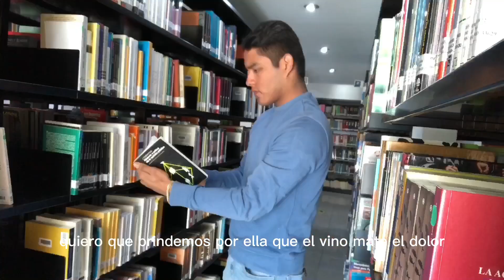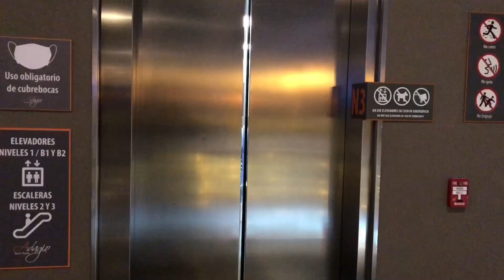Por Ella - Aldo León Ft Salo Iván - Homenaje a José José y José Feliciano.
Video homenaje a dos grandes de la música, José José y José Feliciano. Actuado por Aldo León y Salo Iván.